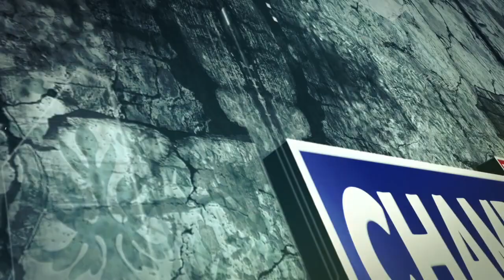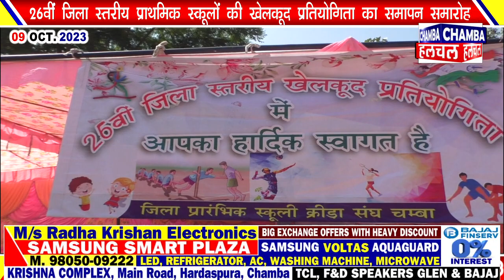26TH DISTT LEVEL SPORTS MEET CLOSING 9 OCT 2023